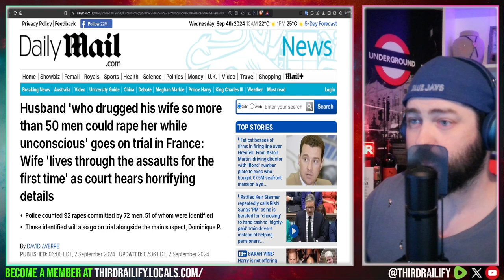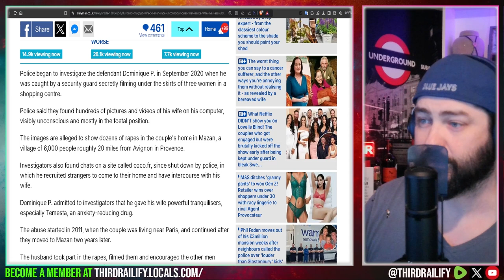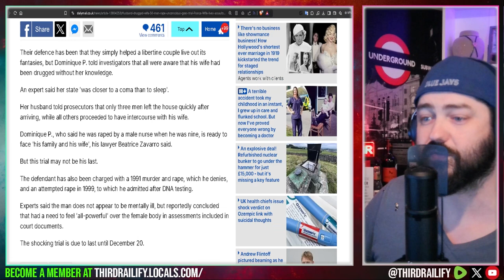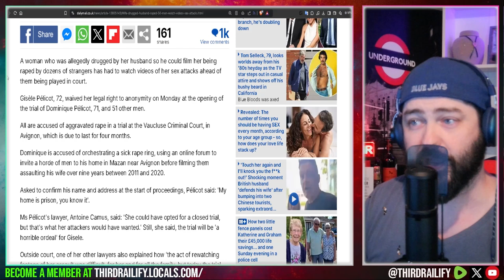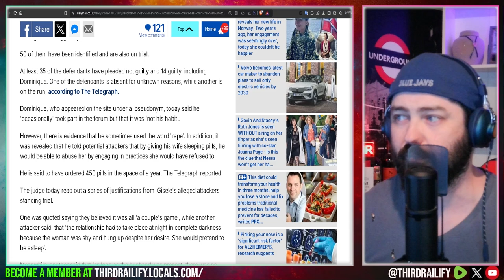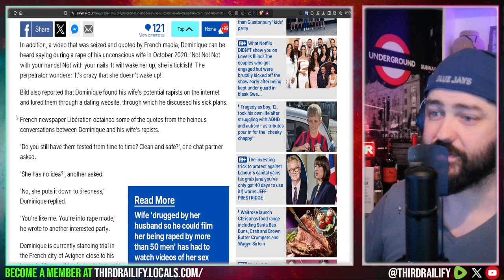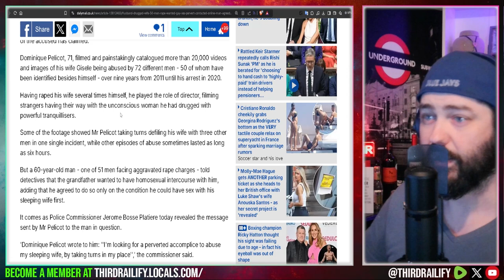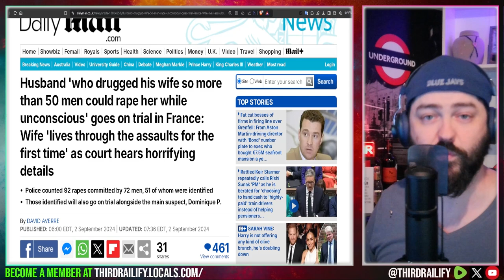Husband 'who drugged his wife so more than 50 men could abuse her while unconscious' goes on trial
A French pensioner who allegedly drugged his wife and allowed dozens of strangers to rape her while unconscious went on trial today in France in a case that has horrified and captivated the country.

Dominique P. is accused of orchestrating a sick rape ring, using an online forum to invite a horde of men aged between 26 and 74 to his home in Mazan near Avignon, before filming them assaulting his wife over nine years between 2011 and 2020.